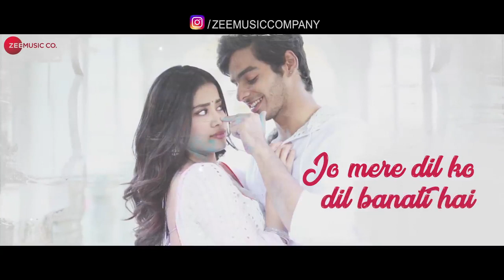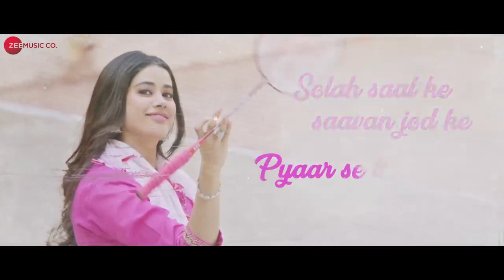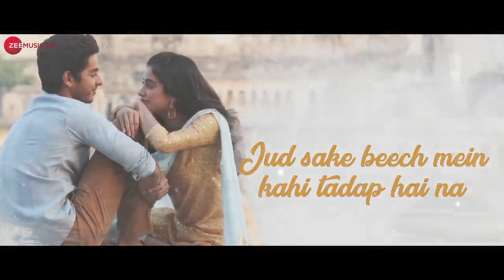Pehli Baar | Dhadak | Janhvi & Ishaan | Shashank Khaitan | Ajay - Atul